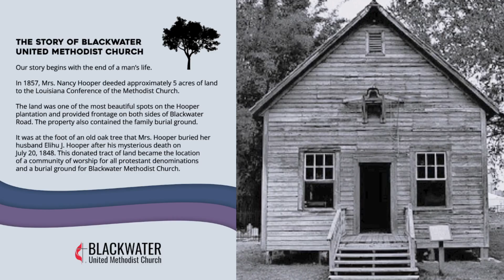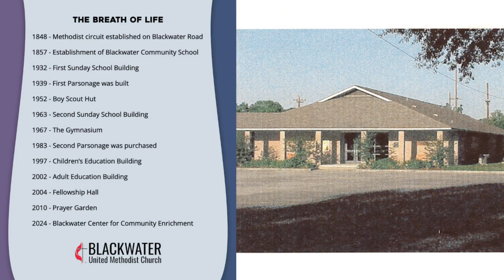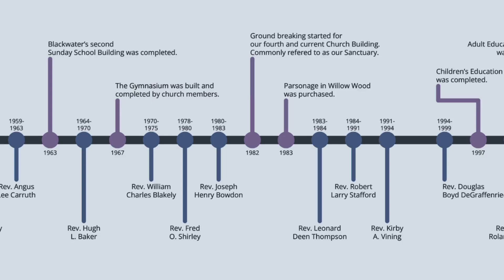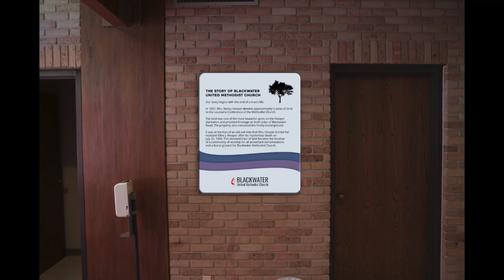175th Anniversary Service | Blackwater UMC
Welcome to our 175th Anniversary Service at Blackwater United Methodist Church.
Thanks for joining us! Looking for ways to get connected, or to give online?